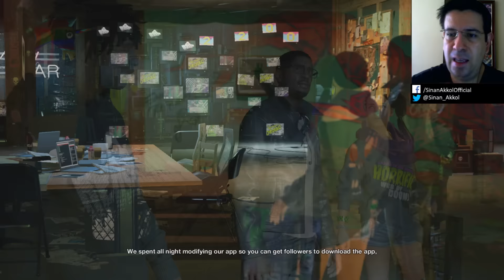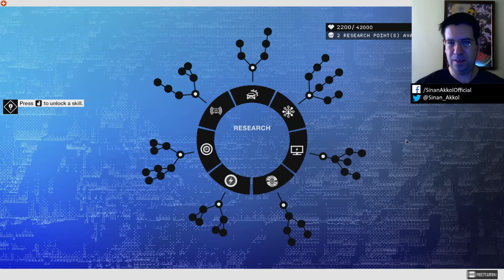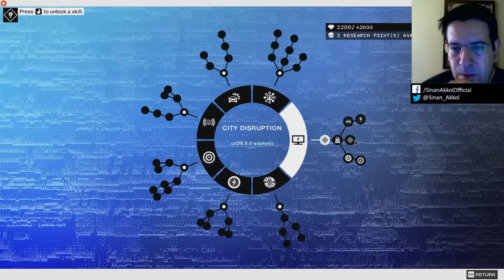NEREYESUNUZ UŞAKLAR?! - Watch Dogs 2 Oynuyoruz - Bölüm 2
Hacker Space'i bulup İlk 10 Dakika'nın başladığı noktaya ulaşıyoruz bugün inşallah!

NOT: Bazı sahnelerde FPS acayip düşüyor, oyun sırasında böyle olmayan sorunun video kaydından mı, yoksa sistemimden mi kaynaklandığını bulmaya çalışıyorum.

Bu arada, oyun Voidu.com 'da 149 TL'ye satılıyor. Oyunu bana sağladıkları için söylemiyorum, şu ana kadar tüm dijital ortamlarda gördüğüm en ucuz fiyat bu. İlgilenirseniz tıklayın bakın: